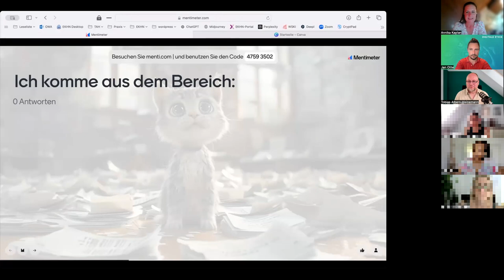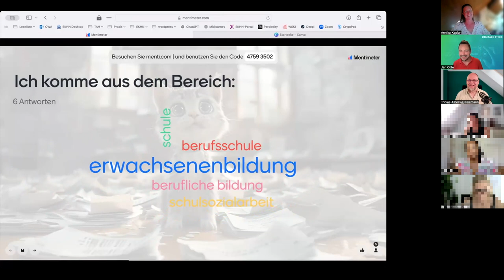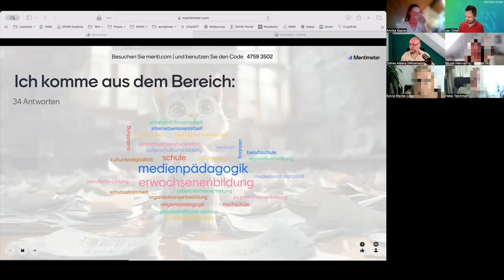Kulturwandel durch Digitalisierung Teil 1 - Haltung und Handlung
In dieser Podiumsdiskussion sprechen Jan Otte, Pfarrer und Digitalethiker, und Tobias Albers-Heinemann, Referent für digitale Bildung, über die Rolle von Haltung und Handlung in der digitalen Transformation. Moderiert von Annika Kaplan, beleuchten sie, wie Offenheit gegenüber Veränderungen sowie passende äußere Rahmenbedingungen notwendig sind, um den digitalen Wandel erfolgreich zu gestalten. Sie diskutieren Herausforderungen in traditionellen Organisationen und zeigen auf, wie hybride Arbeitsmodelle und die richtige Infrastruktur die Akzeptanz digitaler Prozesse fördern können. Ein spannender Austausch über die Verbindung von Haltung und Digitalisierung in der Arbeitswelt und Gesellschaft.